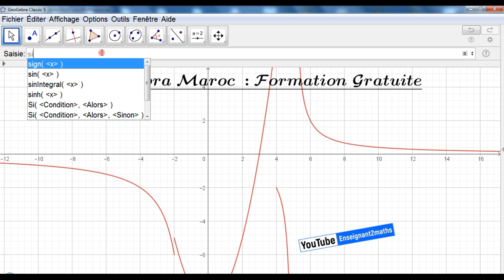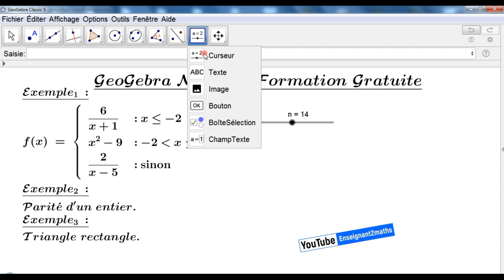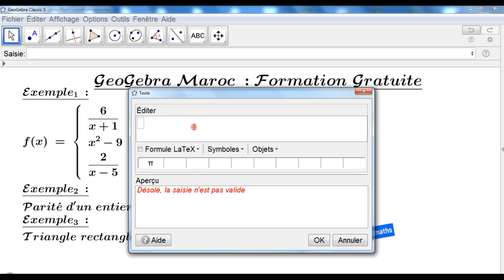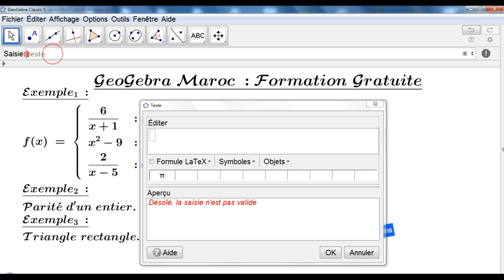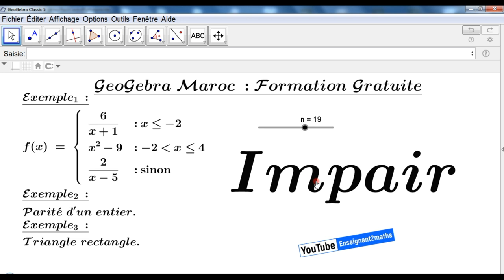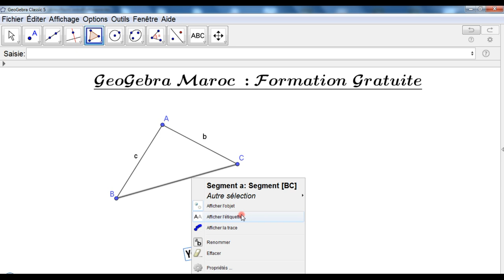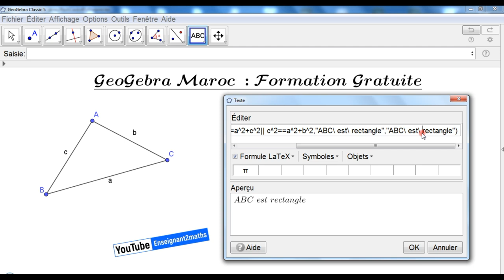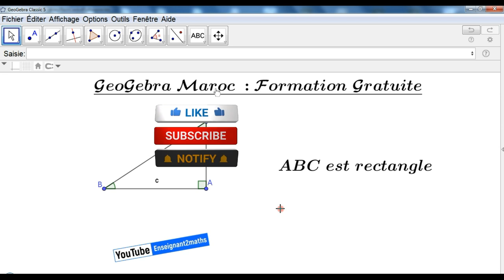[GeoGebra_Maroc] Séance 05: Commandes "si(condition,alors)" et "si(cond,alors,sinon)" avec exemples.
[GeoGebra Maroc]
Formation Gratuite : Et ça le restera toujours.
[Séance 05 ]: La commande si(condition,alors,sinon)